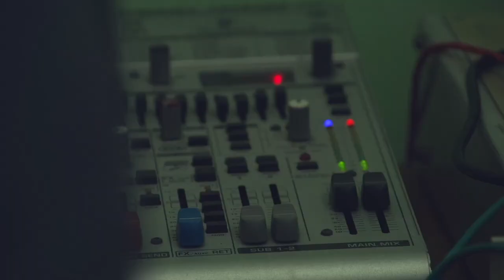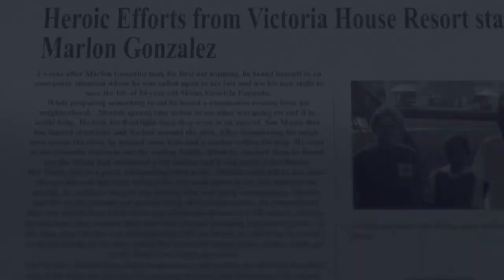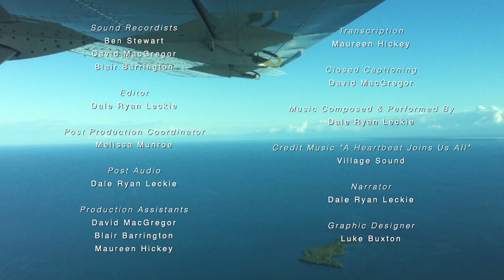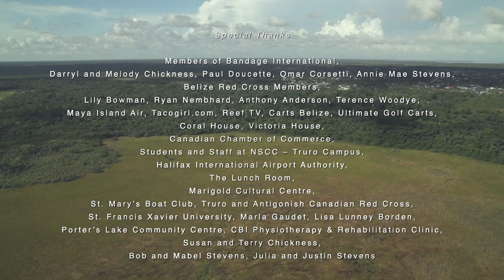BANDAGE - Full Documentary (Part 4/4)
This documentary follows the team of medical professionals from Bandage International on their humanitarian mission through the developing Central American country of Belize.